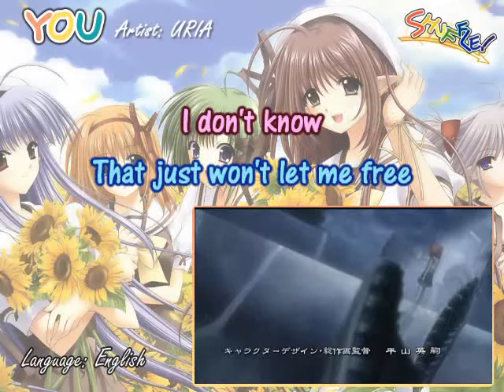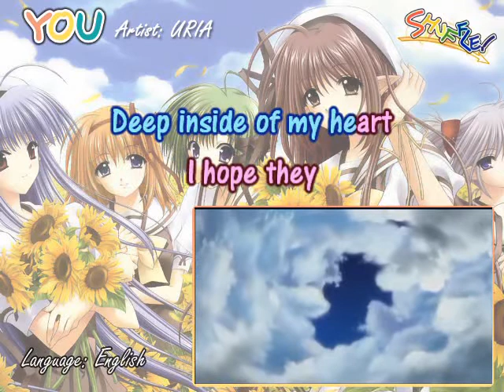Shuffle You OP1 English [Karaoke/instrumental]